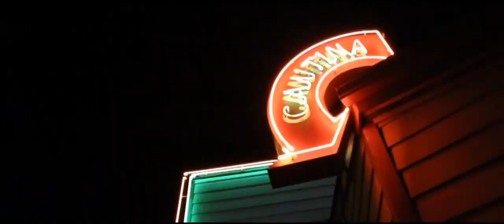Young Jeezy feat. Lil Lody - El Jefe